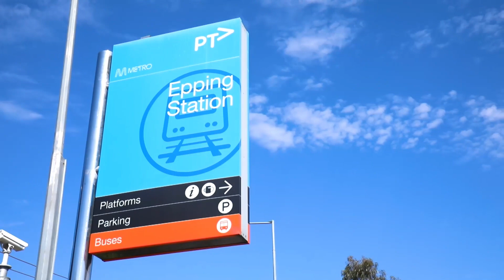Sale By EOI | 88 & 100 Cooper Street, Epping